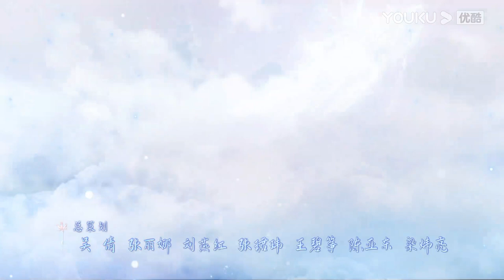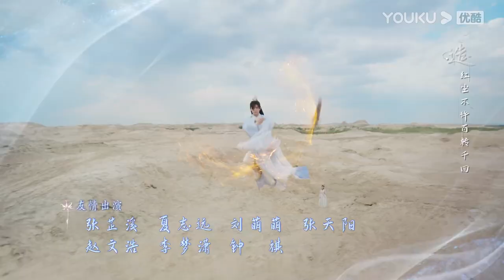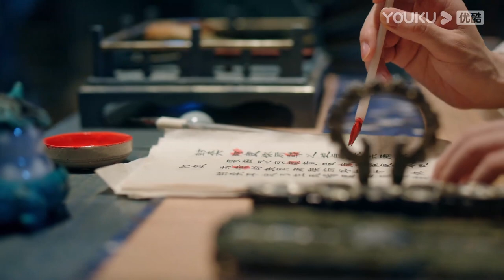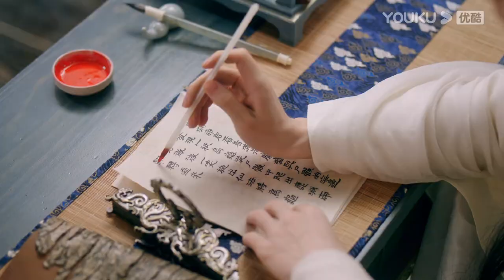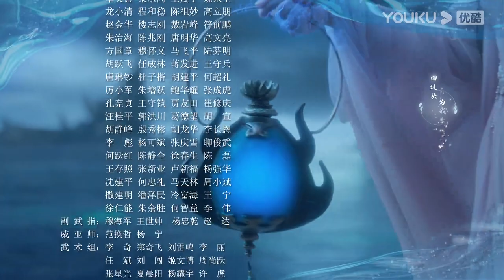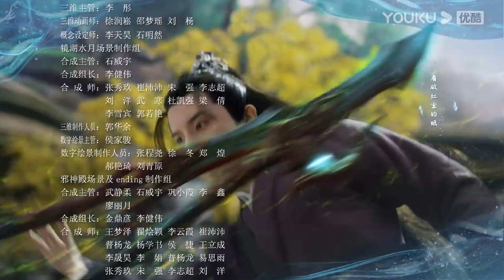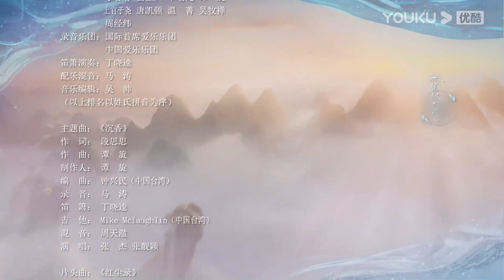ENGSUB【沉香如屑 Immortal Samsara EP05】沉香燃明灭,灰屑散不尽,前尘空断肠,相思了无益 | 古装爱情 | 杨紫/成毅/张睿/孟子义 | YOUKU COSTUME